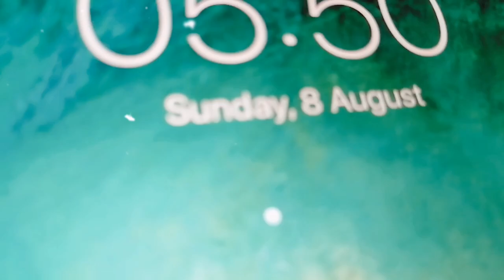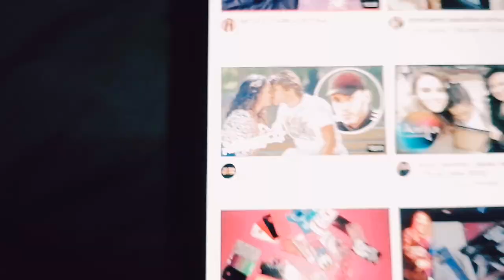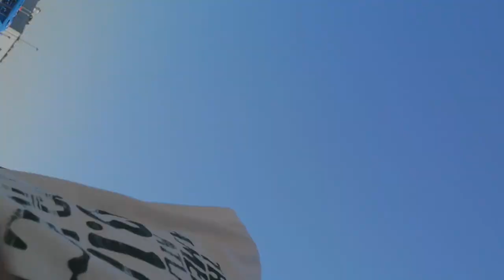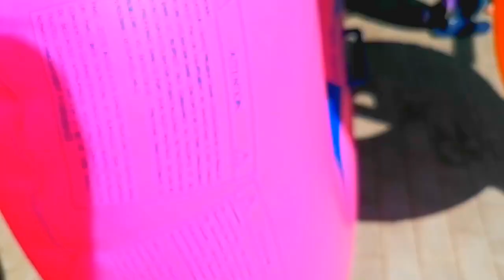PRODUCTIVE morning routine⛅ and akva park - vlog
Mislim da svi treba da imamo lepo jutro i da se probudimo zahvalni srecni..
Ako ste odgledali klip do samog kraja u  komentarima stavite ⛅
Volim vas!

Tok : uxi_uxi